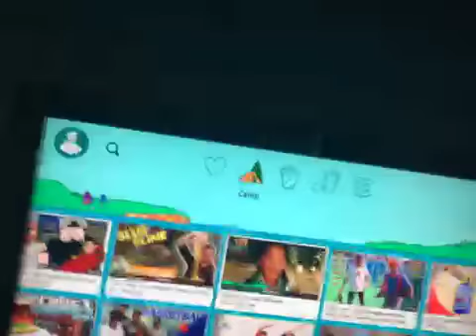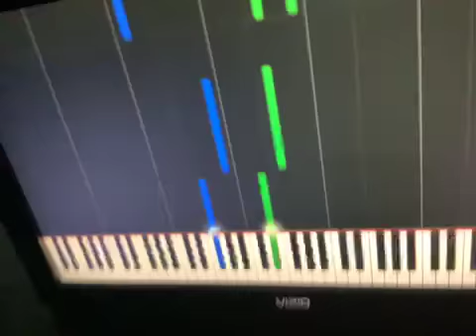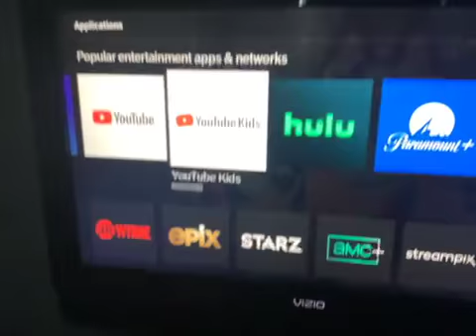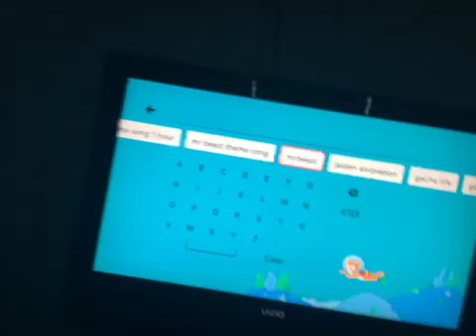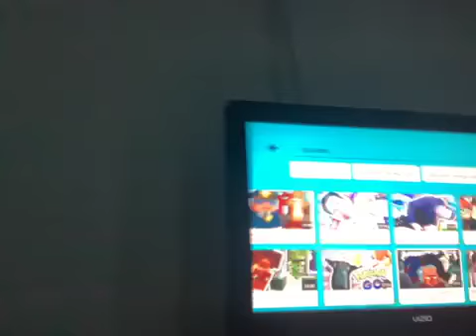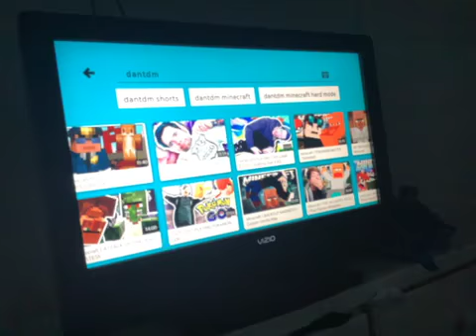Xfinity has YouTube kids